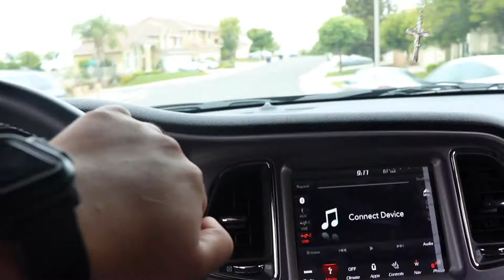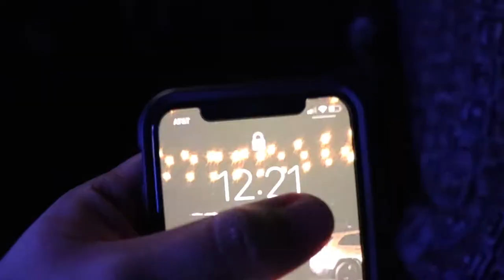Insane L.A CarMeet!